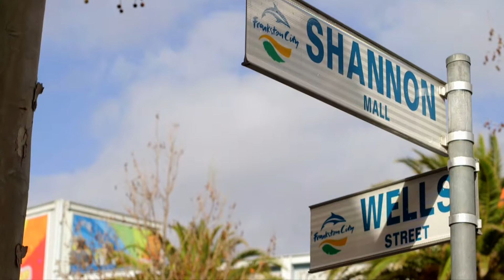Meet Chris Crewther MP